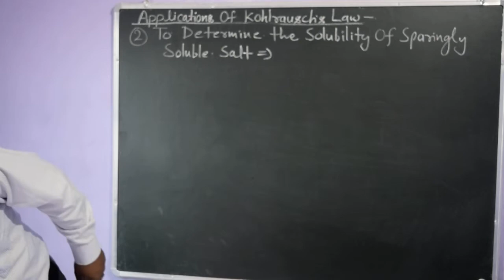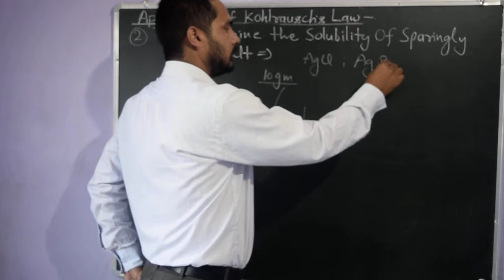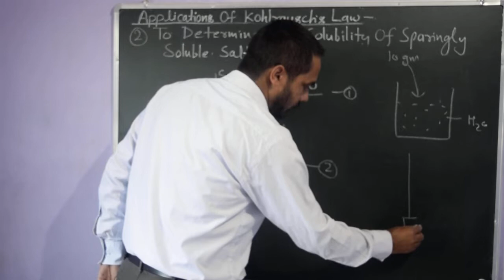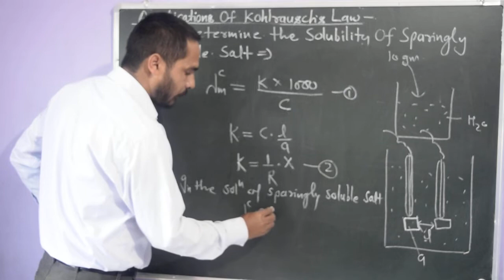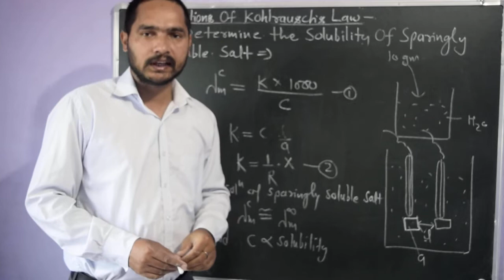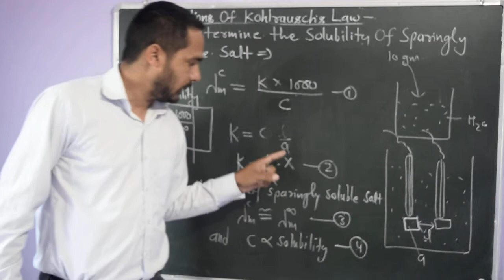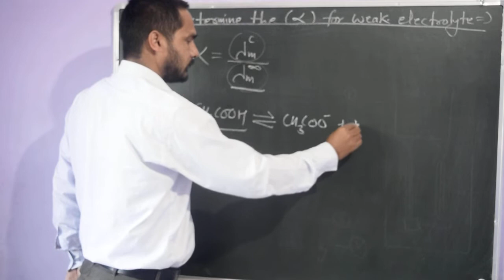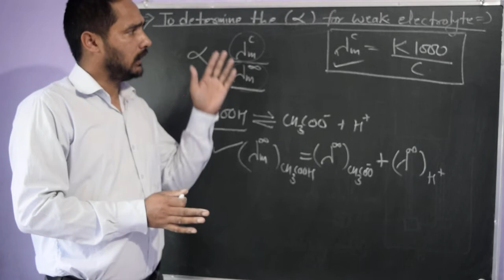Electrochemistry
Kohlrausch's law part 3